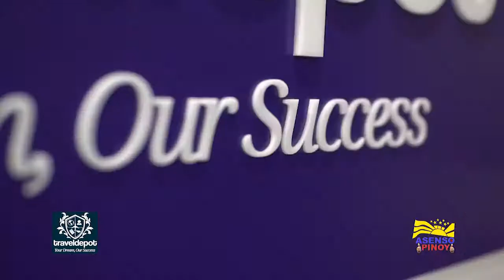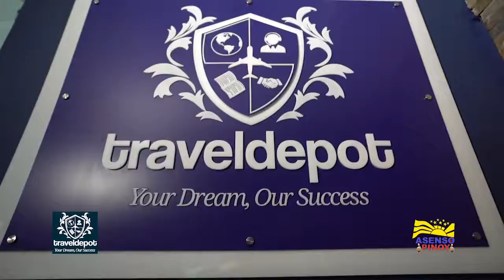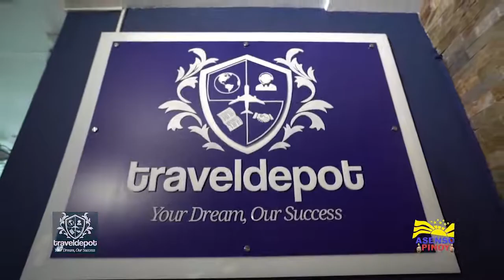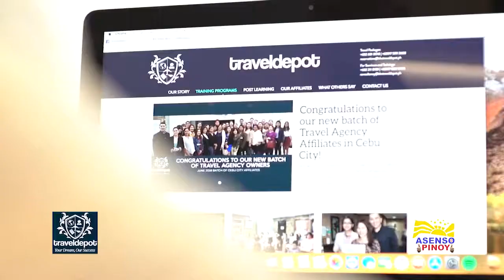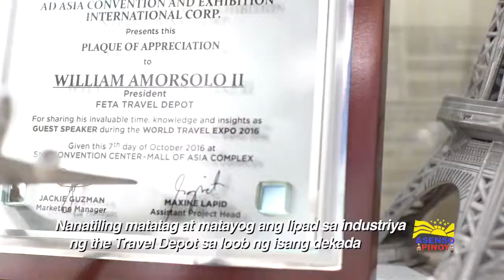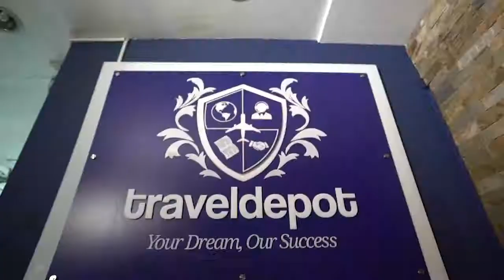Asenso Pinoy - TRAVEL BUSINESS GOALS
TravelGoals! Yan ang in ngayon dahil ika nga ng mga millenials, YOLO! You Only Live Once. Dito sa bansa, It's More Fun in the Philippines ang ating tagline to promote the beautiful Tourist destination in the Country.
Pero alam nyo bang may ASENSO sa TURISMO?Alamin sa Video na ito.